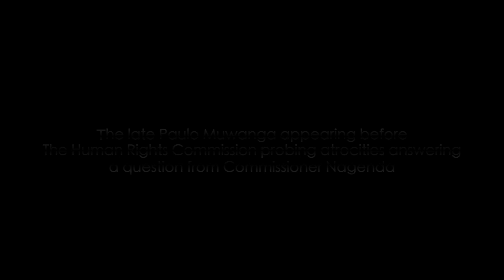Paulo Muwanga firing back at Human rights commission